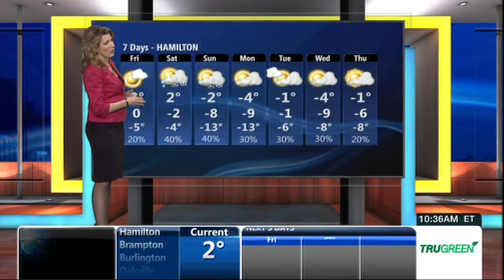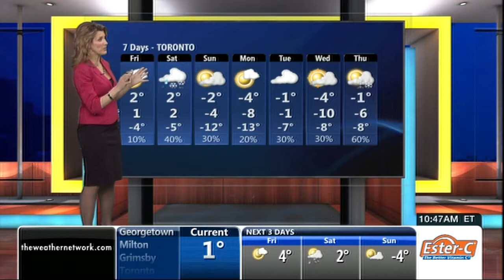Sheryl Plouffe 03/20/2014